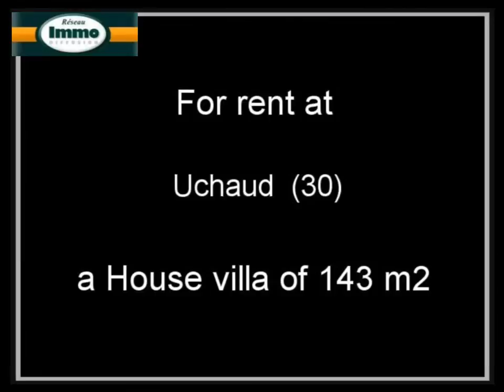Renting House villa Uchaud 30620 - 143 m2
For rent at  Uchaud  a house villa of 143 m2.
Real estate ads Dynimmo : Renting House villa  Uchaud  30620 Gard